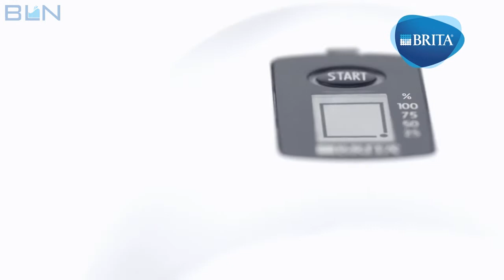BRITA Marella Basic White 2.4L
Vì sao bình lọc nước BRITA được ưa chuộng hàng đầu thế giới?
5 lợi ích tuyệt vời khi sử dụng bình lọc nước BRITA được tiết lộ trong đoạn clip trên sẽ cho bạn câu trả lời. Bạn và gia đình đã sẵn sàng đồng hành cùng chuyên gia lọc nước BRITA?

ĐẶT MUA NGAY để không đứng ngoài xu hướng toàn cầu!
Nhà phân phối độc quyền của BRITA tại Việt Nam
Cam kết 100% sản phẩm chính hãng